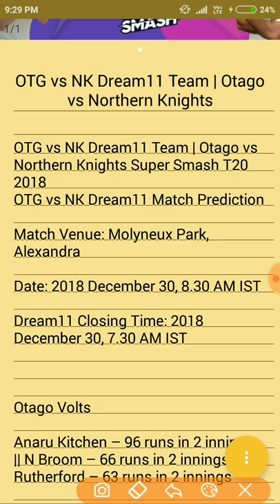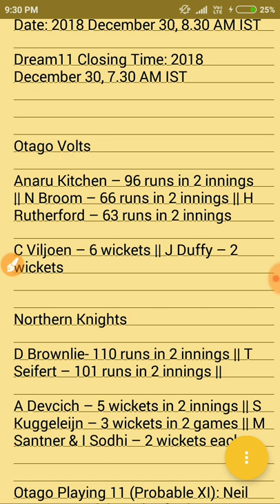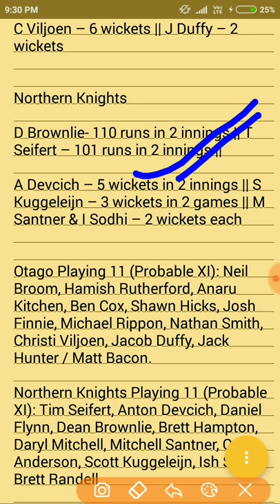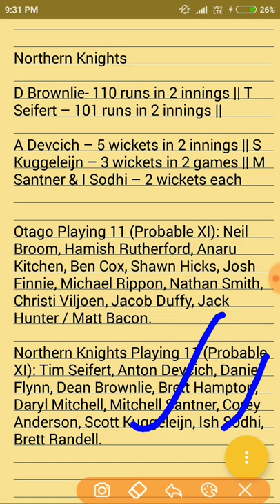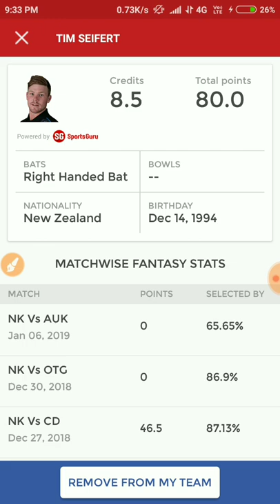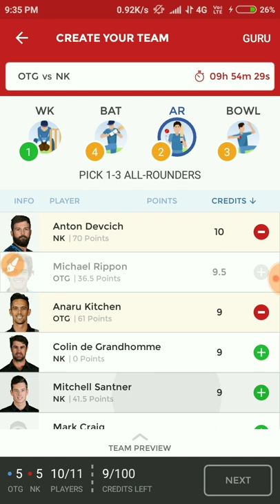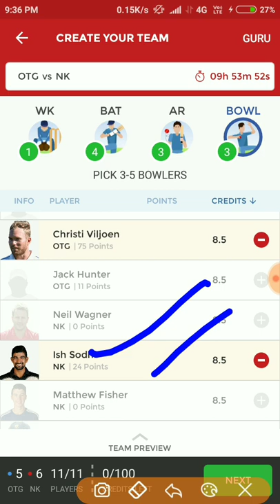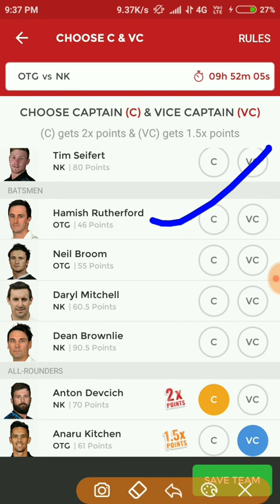OTG vs NK Dream11 Team | Otago Volts vs Northern Knights | Team News, Playing11 Super Smash T20 2018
OTGvsNK Dream11Team | Otago vs Northern Knights Super Smash T20 2018
OTG vs NK Dream11 Match Prediction

Match Venue: Molyneux Park, Alexandra

Date: 2018 December 30, 8.30 AM IST

Dream11 Closing Time: 2018 December 30, 7.30 AM IST

OTG vs NK Dream11 Team | OtagoVoltsvsNorthernKnights | Team News, Playing11

Otago Volts

Anaru Kitchen – 96 runs in 2 innings || N Broom – 66 runs in 2 innings || H Rutherford – 63 runs in 2 innings

C Viljoen – 6 wickets || J Duffy – 2 wickets

Northern Knights

D Brownlie- 110 runs in 2 innings || T Seifert – 101 runs in 2 innings ||

A Devcich – 5 wickets in 2 innings || S Kuggeleijn – 3 wickets in 2 games || M Santner & I Sodhi – 2 wickets each

Otago Playing 11 (Probable XI): Neil Broom, Hamish Rutherford, Anaru Kitchen, Ben Cox, Shawn Hicks, Josh Finnie, Michael Rippon, Nathan Smith, Christi Viljoen, Jacob Duffy, Jack Hunter / Matt Bacon.

Northern Knights Playing 11 (Probable XI): Tim Seifert, Anton Devcich, Daniel Flynn, Dean Brownlie, Brett Hampton, Daryl Mitchell, Mitchell Santner, Corey Anderson, Scott Kuggeleijn, Ish Sodhi, Brett Randell.